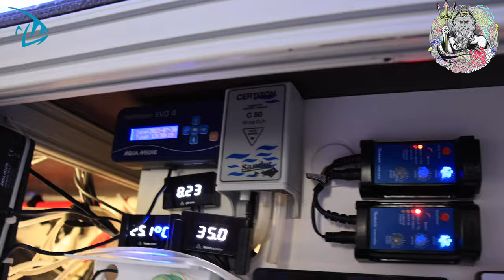Viper´s Meerwasser Review Aqua Medic Mv Monitor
Ja Leute,
Das hier ist jetzt mal eine untypische Produktvorstellung von einem Gerät was ich jetzt schon etwas länger im Einsatz habe und euch bisher noch nicht vorgestellt habe es heute nachholen.
Und im Anschluss zeige ich euch noch die technischen Daten dieses Gerätes Rest im Video

Beschreibung von Aqua Medic
Der mV monitor ist ein Präzisionsinstrument zur permanenten Kontrolle des Redoxpotentials in Aquarien. Das LED Display zeigt kontinuierlich den aktuellen Redox-Wert des Aquariumwassers an. Der Messbereich umfasst mV-Werte von -1.999 bis +1.999. Eine als Zubehör erhältliche 230-mV-Testlösung ermöglicht eine Überprüfung und Justierung der Elektrode, welche durch einen BNC-Anschluss an den mV monitor angeschlossen wird.

Lieferumfang:
- mV monitor
- mV Elektrode mit BNC-Anschluss
- Elektrodenhalter
- 0-Punkt-Stecker
- Netzteil